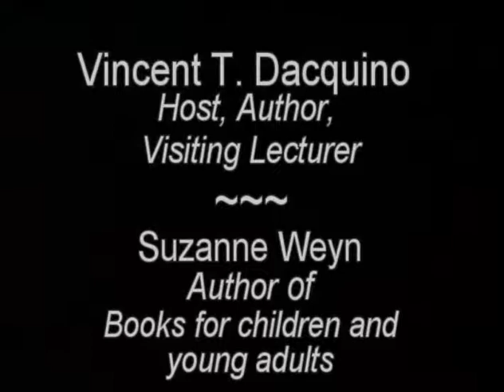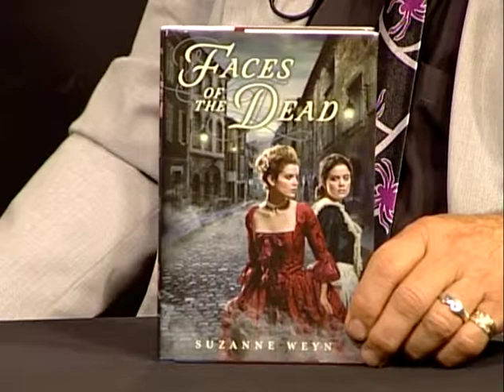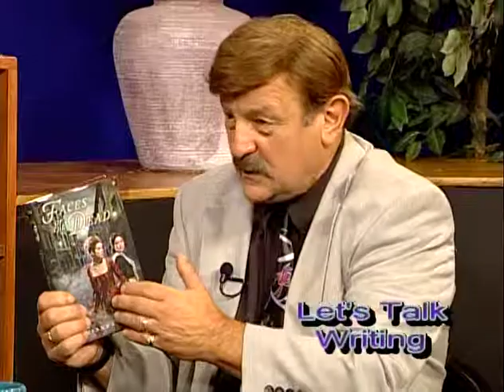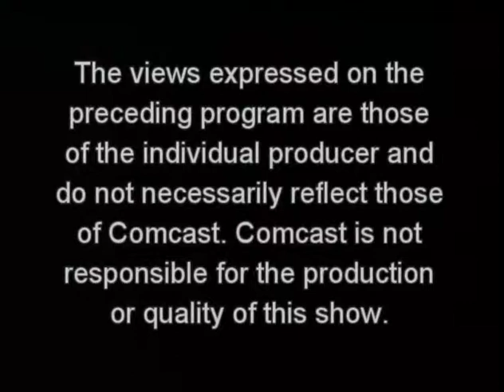DVD Video Recording Let's Talk Writing Episode 88 Suzanne Weyn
Suzanne Weyn discusses her new book with talk show host Vin Dacquino